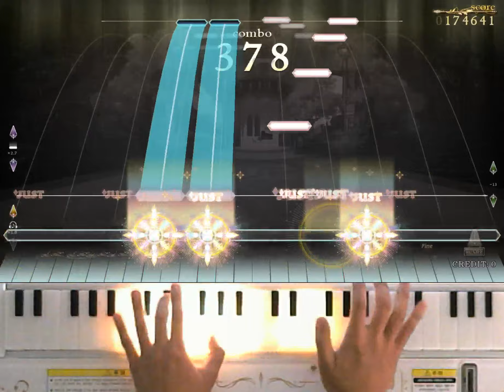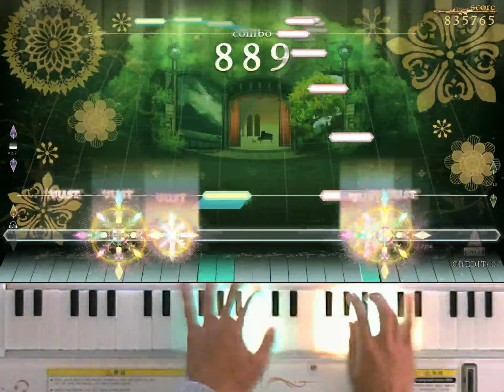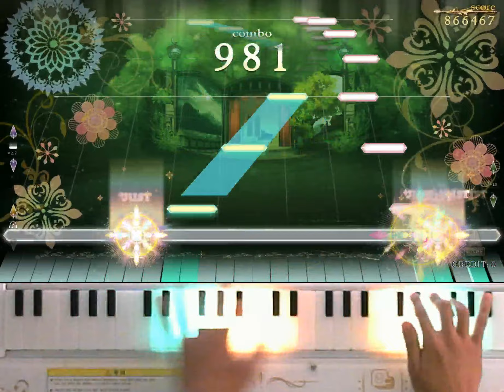[ノスタルジア Op.2] ピアノソナタ「熱情」第３楽章 Real 996k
ピアノソナタ「熱情」第３楽章 / ベートーヴェン
Real LV.3(13.5)
Player : EXP?
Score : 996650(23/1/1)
Location : CYGameworld
スライドのコツある程度わかったので最終的にグレ1桁ぐらいのAll Just狙います！
슬라이드 하는 법을 좀 깨달아서 최종적으로 황저스트 1자릿수대 올저스트 노려볼게요!